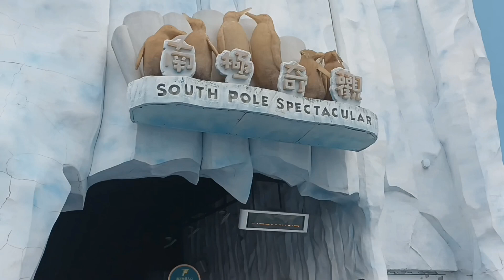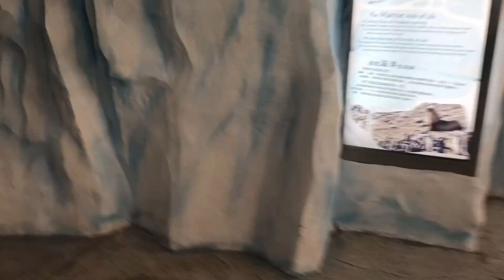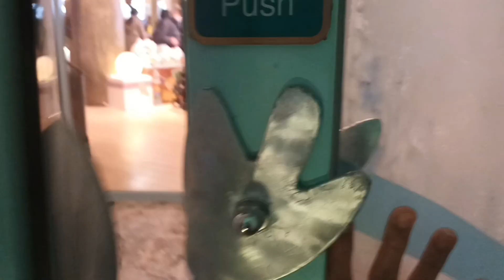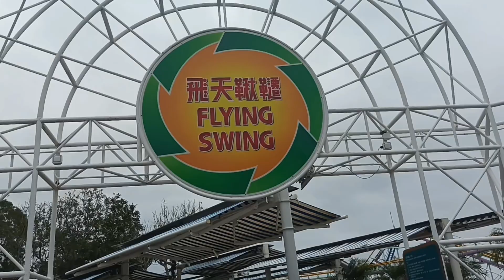EXTREME RIDES‼️in HONG KONG OCEAN PARK part 2